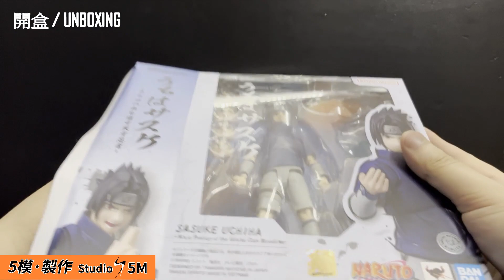[SHF 火影忍者 Naruto] 宇智波佐助 Sasuke ナルト S.H.Figuarts - うちはサスケ-うちはの血を宿す天才忍者 - 火影忍者 宇智波佐助 Unboxing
[SHF 火影忍者 Naruto] 宇智波佐助 Sasuke ナルト S.H.Figuarts  - うちはサスケ-うちはの血を宿す天才忍者 - 火影忍者 宇智波佐助 Unboxing 開箱分享

S.H.Figuarts 『NARUTO』シリーズ、少年期が始動！少年期のうちはサスケが S.H.Figuartsに登場。腹部の服のパーツを軟質にすることで、圧倒的な可動域を実現。更に非常に豊富なオプションパーツを始め、一緒に飾ると楽しくなるコミカルな表情パーツが付属！
全高約135mm, 材質PVC、ABS製
セット内容・本体・交換用表情パーツ4種・交換用手首左4種右5種・交換用手首両手・風魔手裏剣・クナイ・火遁エフェクト・千鳥・火遁エフェクト用台座＆支柱